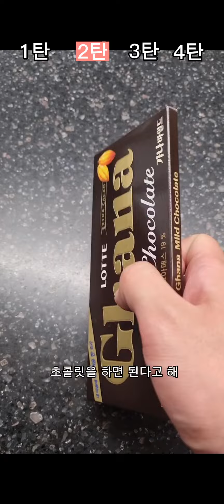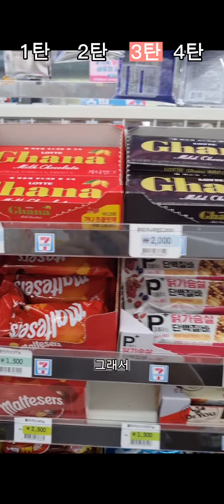욕 오지게 먹었던 인싸 초콜릿라떼 만들기 리뷰 모음 1탄~4탄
욕 오지게 먹었던 인싸초콜릿 라떼 영상 모음입니다.